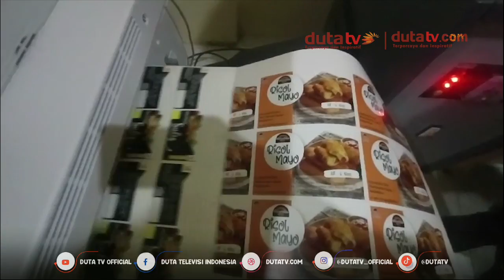Permudah Pelaku UMKM, Pemko Banjarbaru Launching Rumah Kemasan | Berita Terkini